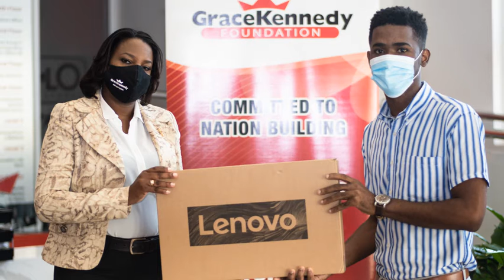GK Foundation Laptop handover 2021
GK Foundation Laptop handover 2021- GKF presented laptops valued at over J$1 million to seven students, who are part of its scholarship programme.